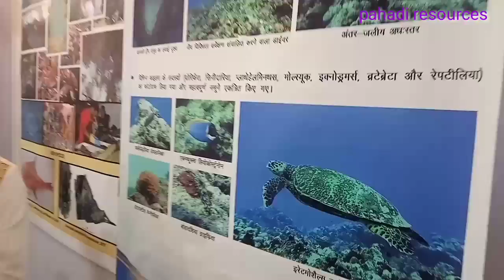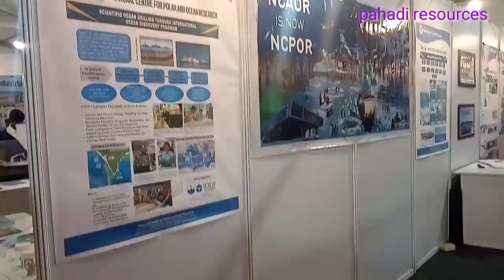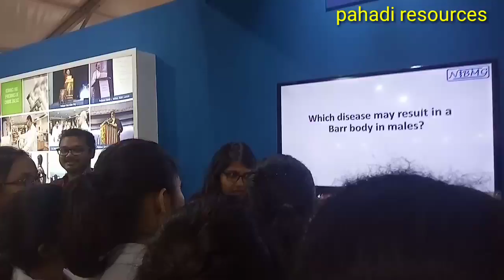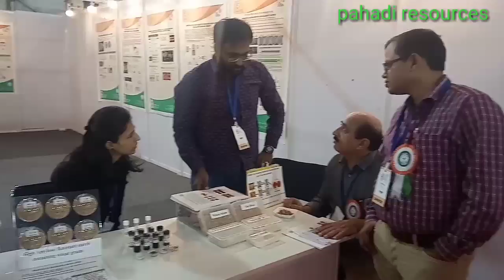विज्ञान प्रदर्शनी कार्यक्रम IISF 2022 | Science Exhibition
विज्ञान के नवाचार को जानने का मंच है आईआईएसएफ ।
india international science festivals 2022 bhopal,
stidents innovation festival bhopal 2022 ,
SCIENCE FESTIVALS BHOPAL 2022-23
skill based programme bhopal 2022 ,
bhopal science programme 2022,
bhopal iisf 2022 ,